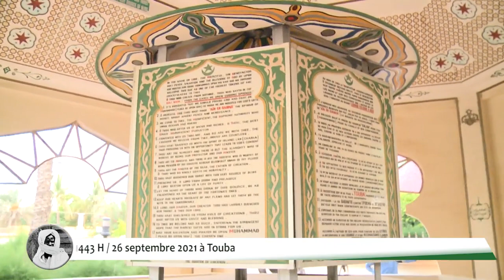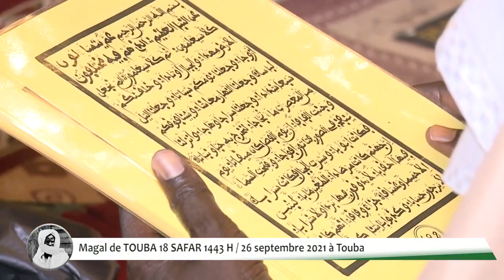Magal TOUBA 2021 Discours et Appel du Khalife Serigne Mountakha Mbacké Bassirou